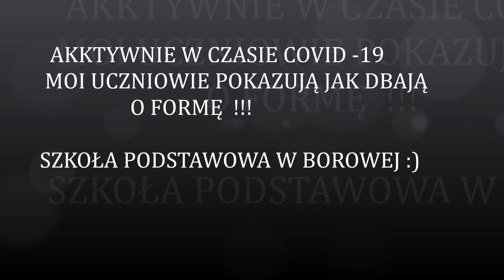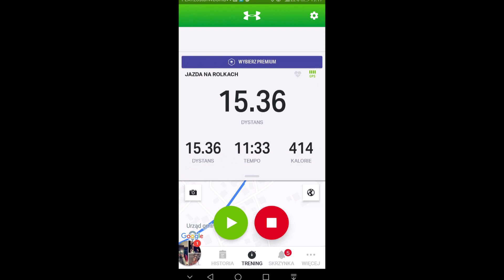ZDROWO I SPORTOWO UCZNIOWIE SP BOROWA W CZASIE WIRUSA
ĆWICZENIA - SPĘDZANIE CZASU WOLNEGO - ZABAWY I POMOC